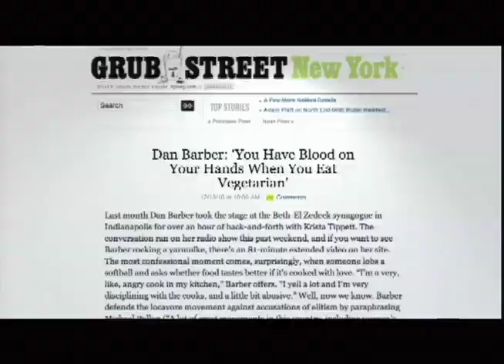Conversations With Slate and FutureTense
Locavore chef Dan Barber explains why vegetarians should consider eating meat.